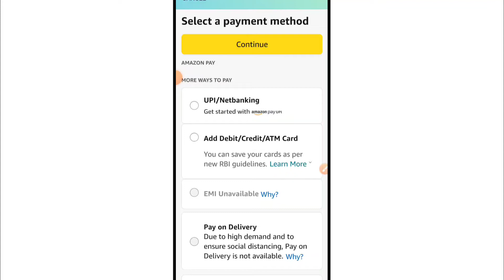Amazon | Due To High Demand And To Ensure Social Distancing | Pay On Delivery Is Not Available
Amazon pay on delivery
due to high demand and to ensure social distancing, pay on delivery is not available.